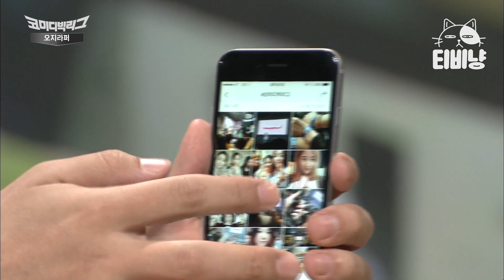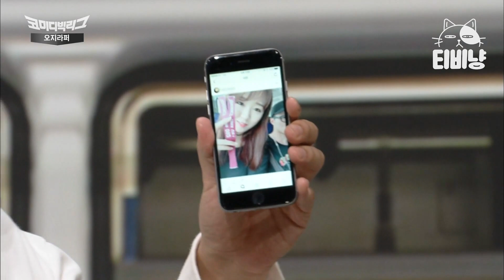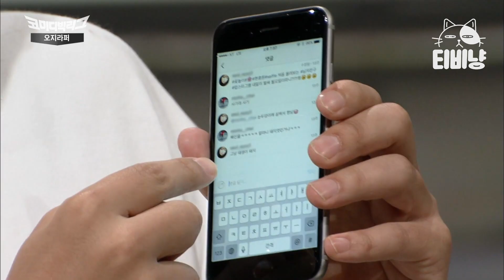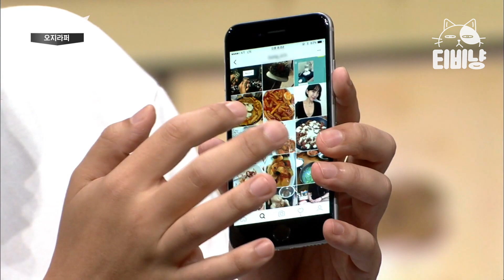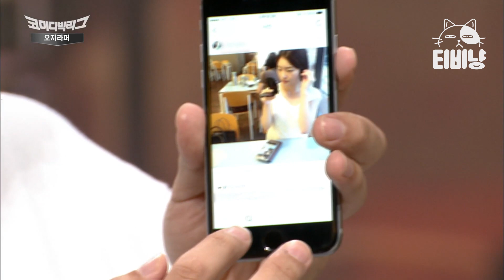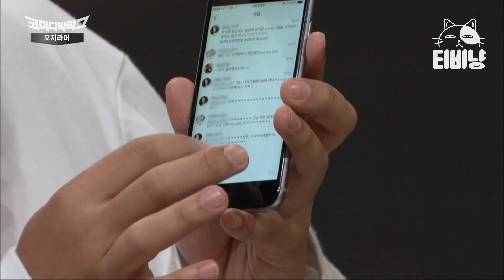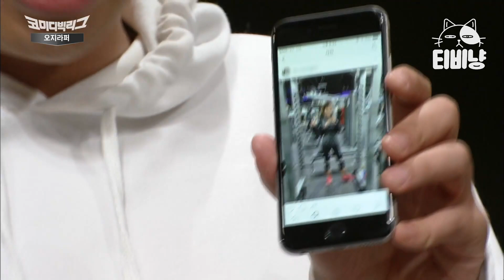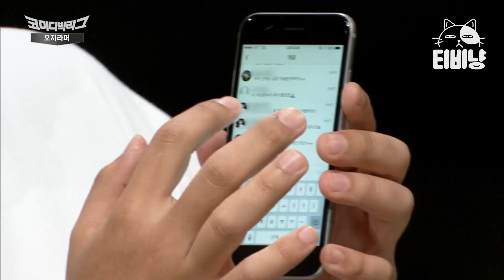[캐릭터변천사] '샾(#)코빅방청객인스타털기' 인스타가 이렇게 오글거리는 거 였냐고ㅋㅋㅋ 방청객 고객 못 들게 만드는 이상준 매직 (오지라퍼) | 코미디빅리그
00:00 오지라퍼#1
01:53 오지라퍼#2
04:00 오지라퍼#3
05:56 오지라퍼#4
07:54 오지라퍼#5
10:12 오지라퍼#6
12:03 오지라퍼#7